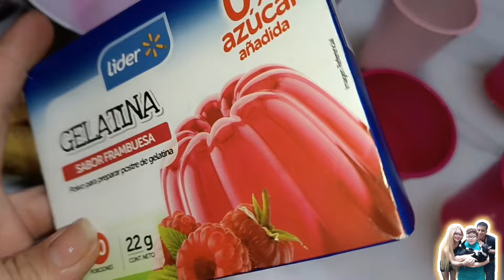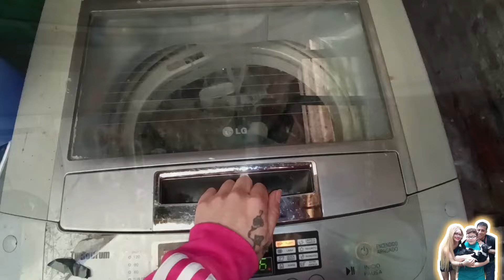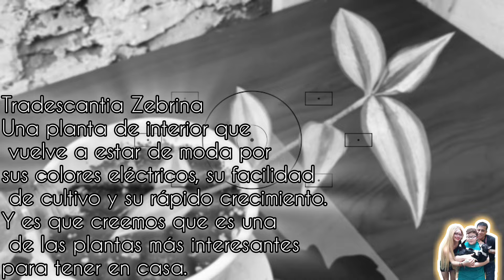ME EQUIVOQUÉ 🥲 | Mi VIDA de SEÑORA FELIZ 😍 | LLEGARON las ZAPATILLAS!! | ASEO en mi HOGAR🫧 y JARDÍN🌿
✨VIDEOS NUEVOS ⏬⏬⏬

🏡❤️VIDEOS ANTIGUOS⏬⏬⏬